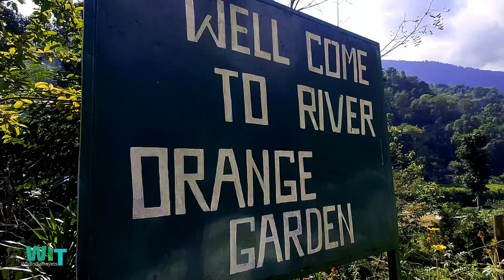Rimbi Orange Garden | Orange Garden Homestay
Hi,

I am Aindrila and you are watching WildIndiaTravels. If you are not Bengali, please follow my Hindi channel

পেলিংয়ের এই ভিডিও কেমন লাগলো আমাকে জানান।  সম্পূর্ণ সিরিজটিও দেখুন  -

Retreat Crassula Ovata
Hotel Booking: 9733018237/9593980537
Hotel Room Tariff included with complimentary breakfast. Tariff vary depending upon the season and availability. Our room tariff was 3.5k including breakfast.

Sightseeing Car Booking: Let's Go Tour & Travels